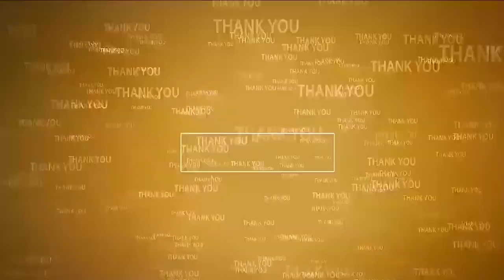గంజాయి గ్యాంగ్ అరెస్ట్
- 1.2 కేజీల ఎండు గంజా, 84 కేజీల సాగు గంజా స్వాధీనం
- మీడియా స‌మావేశంలో కుప్పం డీఎస్పీ పార్థసారధి